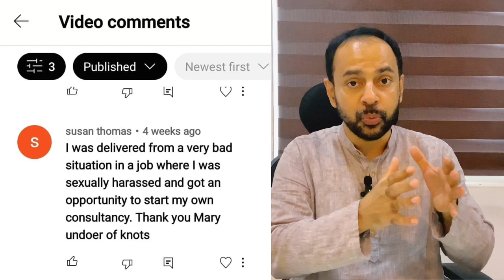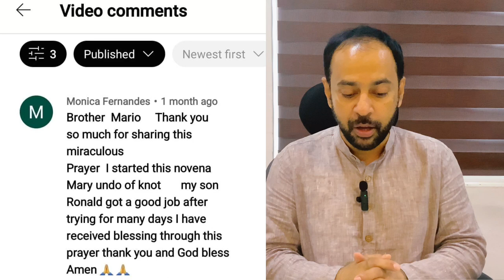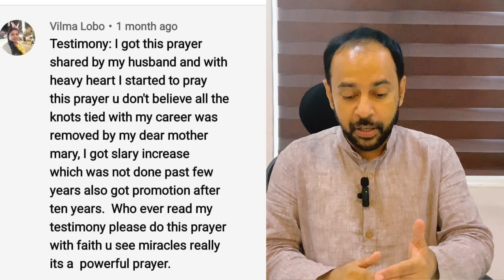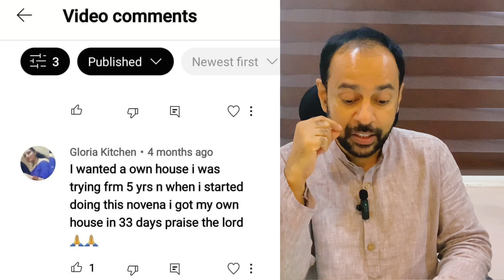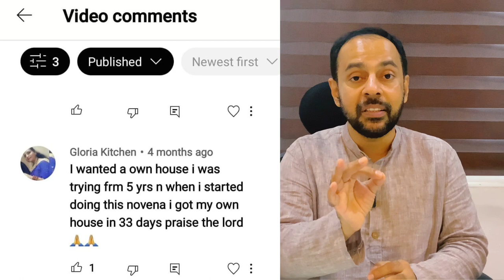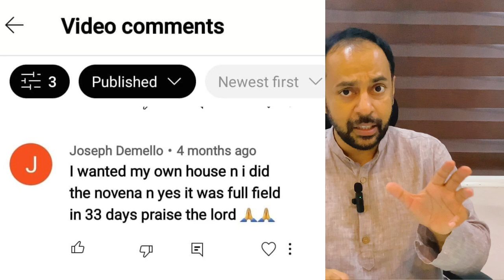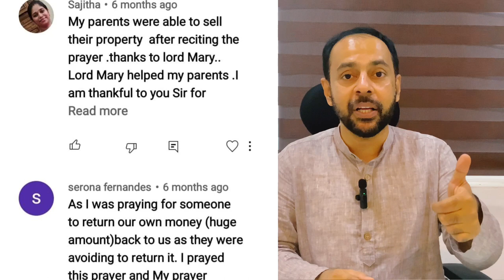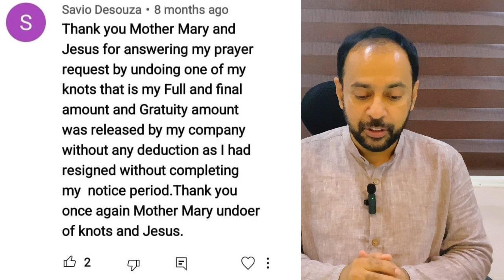Understand the Power of this prayer. I am sure this video will help you